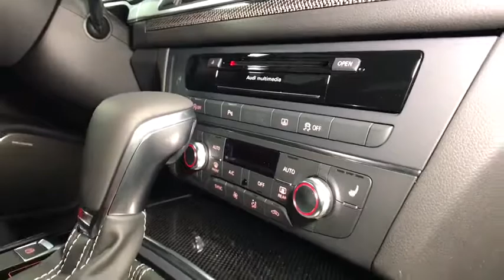2018 Audi S6 Lake forest, Highland Park, Chicago, Morton Grove, Northbrook, IL A181078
Audi Exchange
2490 Skokie Valley Rd

2 LCD Monitors In The Front,Radio w/Seek-Scan, MP3 Player, Clock, Speed Compensated Volume Control, Steering Wheel Controls, Radio Data System, DVD-Audio and 10 Gb Internal Memory,Window Grid Diversity Antenna,Radio: Audi MMI Navigation Plus w/MMI Touch -inc: 8 central display screen, control knob and buttons in center console that operates climate control, central locking, instrument cluster, vehicle diagnostics, cellular phone, navigation, CD and radio functions, Audi concert radio (1CD) w/SiriusXM All Access service (w/3 month trial subscription), Audi smartphone interface (Apple CarPlay/Google Android Auto), Bluetooth streaming audio and wireless technology preparation for mobile phone, HD Radio technology, SD card slot w/64GB capacity (dual slots) and SiriusXM satellite radio w/90-day subscription,Audio Theft Deterrent,Bose Surround Sound System w/Subwoofer -inc: AudioPilot, 14 speakers and total output of 630 watts,Galvanized Steel/Aluminum Panels,Speed Sensitive Rain Detecting Variable Intermittent Wipers w/Heated Jets,Power Rear & Manual Rear Side Window Sunshades,Programmable Projector Beam Led Low/High Beam Daytime Running Auto-Leveling Headlamps w/Delay-Off,Wheels: 20 5-Parallel-Spoke S-Design,Body-Colored Front Bumper,Steel Spare Wheel,Laminated Glass,Aluminum Power Heated Auto Dimming Side Mirrors w/Power Folding and Turn Signal Indicator,Express Open/Close Sliding And Tilting Glass 1st Row Sunroof w/Sunshade,Aluminum Door Handles,Perimeter/Approach Lights,Front And Rear Fog Lamps,Chrome Side Windows Trim and Black Front Windshield Trim,LED Brakelights,Lip Spoiler,Front License Plate Bracket,Front Windshield -inc: Sun Visor Strip,Clearcoat Paint,Tires: P255/35R20 Summer,Fixed Rear Window w/Defroster,Body-Colored Rear Bumper,Metal-Look Grille w/Chrome Surround,Light Tinted Glass,Compact Spare Tire Mounted Inside Under Cargo,Valcona Leather Seat Trim -inc: diamond stitching,Air Filtration,Full Carpet Floor Covering -inc: Carpet Front And Rear Floor Mats,Full Floor Console w/Storage, Mini Overhead Console w/Storage and 3 12V DC Power Outlets,FOB Controls -inc: Trunk/Hatch/Tailgate,HomeLink Garage Door Transmitter,Cargo Space Lights,Front Cupholder,Delayed Accessory Power,Immobilizer III Engine Immobilizer,Carpet Floor Trim and Carpet Trunk Lid/Rear Cargo Door Trim,Sport Leather Steering Wheel w/Auto Tilt-Away,2 Seatback Storage Pockets,Fixed Front Head Restraints and Manual Adjustable Rear Head Restraints,Driver And Passenger Visor Vanity Mirrors w/Driver And Passenger Illumination,Front Center Armrest w/Storage and Rear Center Armrest w/Pass-Thru w/Storage,Power Door Locks w/Autolock Feature,Heated Front S Sport Seats -inc: 12-way power seats w/4-way power lumbar adjustment and driver memory,Fade-To-Off Interior Lighting,Remote Keyless Entry w/Integrated Key Transmitter, 4 Door Curb/Courtesy, Illuminated Entry and Panic Button,USB Audi Music Interface -inc: AMI functionality (no AMI cable),Outside Temp Gauge,Perimeter Alarm,Cruise Control,Compass,Driver Foot Rest,Voice Activated Dual Zone Front And Rear Automatic Air Conditioning,Memory Settings -inc: Door Mirrors, Steering Wheel and HVAC,Proximity Key For Doors And Push Button Start,Rear HVAC w/Separate Controls,Systems Monitor,Rear Cupholder,60-40 Folding Bench Front Facing Fold Forward Seatback Rear Seat,Power Rear Windows,Audi Connect w/Online Services -inc: Google Earth, navigation and 6-month trial connectivity period,Trip Computer,Power Fuel Flap Locking Type,Full Cloth Headliner,Power Tilt/Telescoping Steering Column,Audi connect - Assistance & Security Tracker System,Front And Rear Map Lights,Leatherette Door Trim Insert,Valet Function,Illuminated Locking Glove Box,Analog Display,HVAC -inc: Underseat Ducts, Residual Heat Recirculation, Headliner/Pillar Ducts and Console Ducts,Power 1st Row Windows w/Front And Rear 1-Touch Up/Down,Interior Trim -inc: Genuine Wood/Metal-Look Console Insert, Aluminum And Metal-Look Interior Accents,Gauges -inc: Speedometer, Odometer, Engine Coolant Temp, Tachometer, Oil Level, Trip Odometer and Trip Computer,Remote Releases -Inc: Power Cargo Access and Power Fuel,Refrigerated/Cooled Box Located In The Glovebox, Driver / Passenger And Rear Door Bins and 1st Row Underseat Storage,Leather/Chrome Gear Shift Knob,3 12V DC Power Outlets,Day-Night Auto-Dimming Rearview Mirror,Engine Oil Cooler,Dual Stainless Steel Exhaust w/Chrome Tailpipe Finisher,Engine Auto Stop-Start Feature,Regenerative 210 Amp